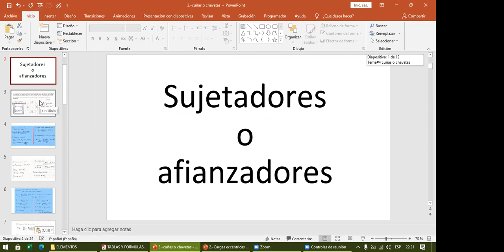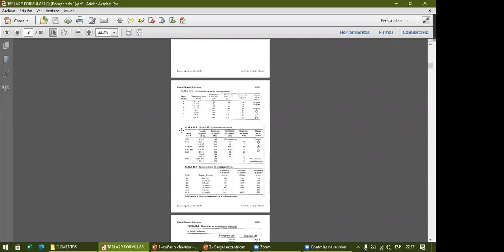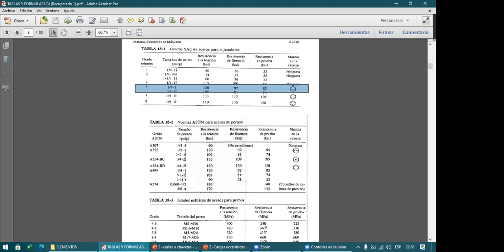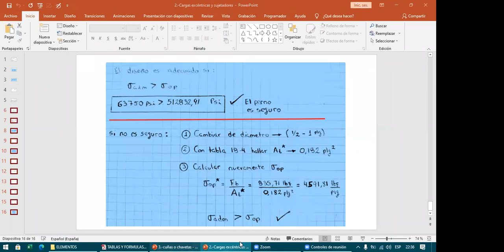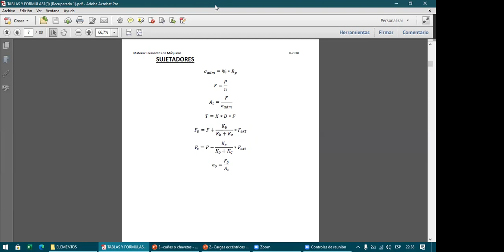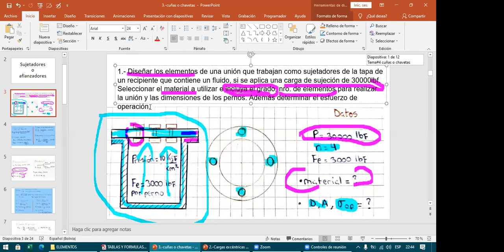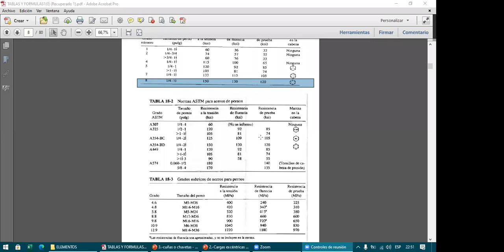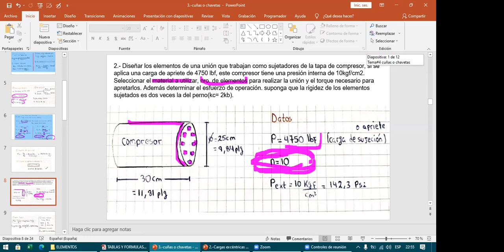AUX. 3 - ELEMENTOS (PARTE 1)